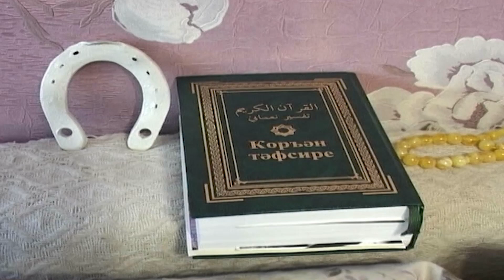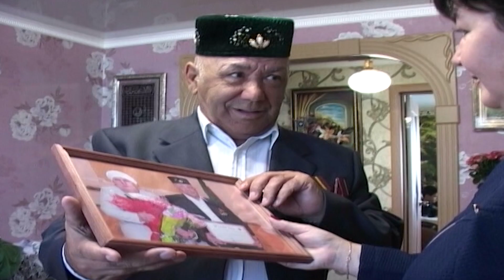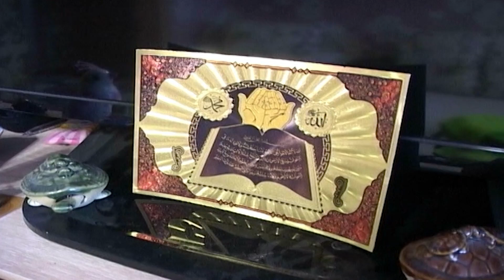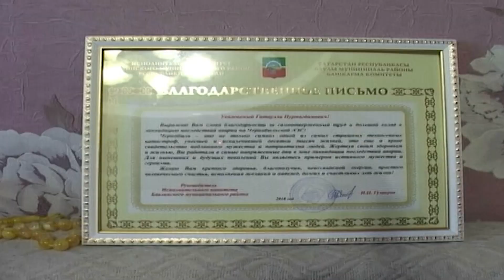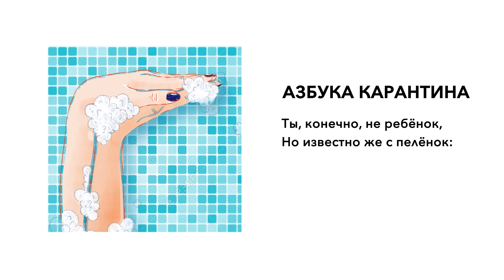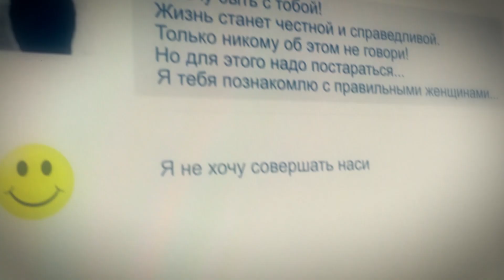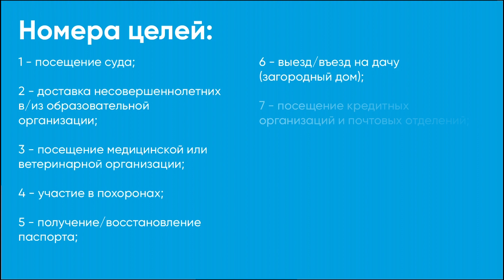"Пар балдаклар". Эфир от 24.04.2020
Предлагаем вашему вниманию передачи "Пар балдаклар", "Музыкаль бүләк" и "Туган тел көне".